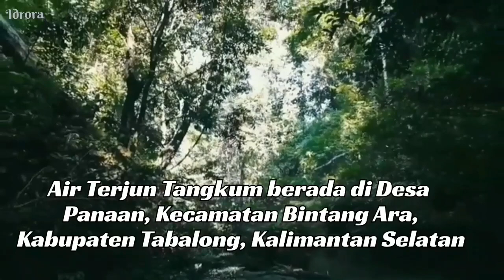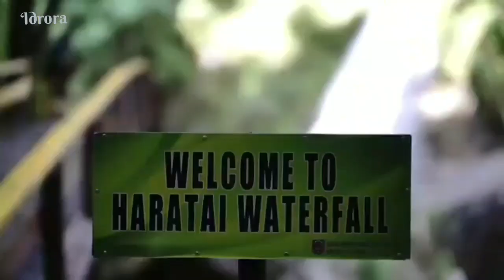Air Terjun,Kalimantan Selatan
Alam selalu punya cara sendiri untuk mengajak kita kembali padanya. Alam tidak pernah kehabisan cara untuk memberikan inspirasi tak berujung. Mulai dari kemampuannya menyembuhkan badai bagi semua mahluk, alam juga mengingatkan kita bahwa ia memiliki cinta tak bersyarat, bahwa semua bentuk keindahan dan hal baik lainnya tidak selamanya membutuhkan uang.

Selama kita bersahabat dengan alam, Insya Allah selama itu pula kebaikan akan menyertai kita, dan satu hal lagi alam ingin mengabarkan pada kita bahwa yang besar itu tidak selamanya baik. Well semangat berpetualang, cintai alam di sekitarmu.

Mohon maaf bila salah penulisan dsb

sumber video : JejakTabalong, IG : Datubalambika, dll